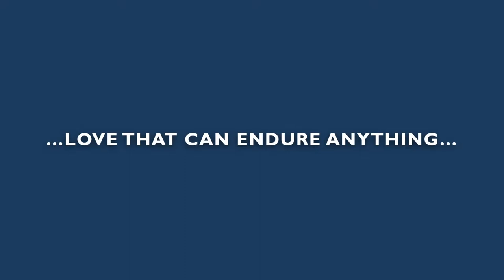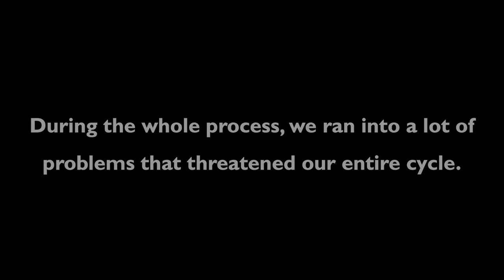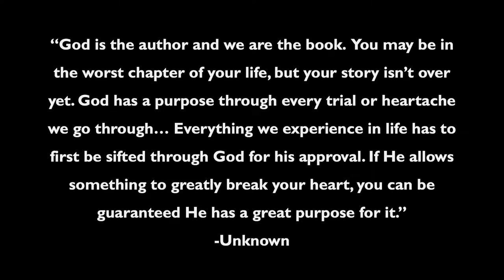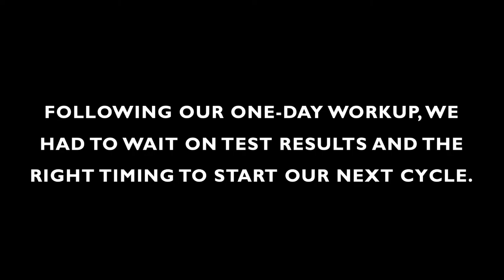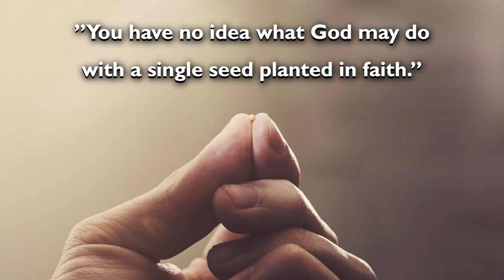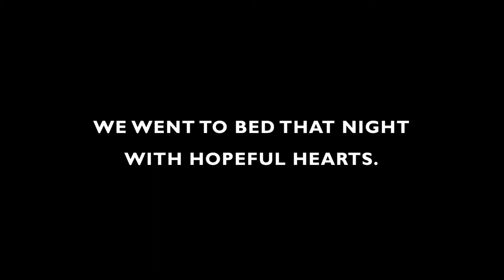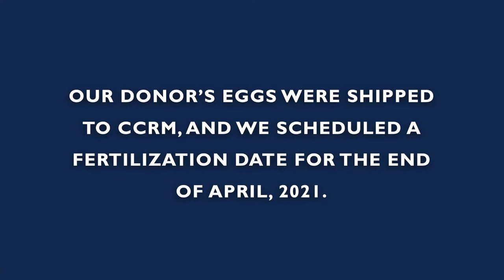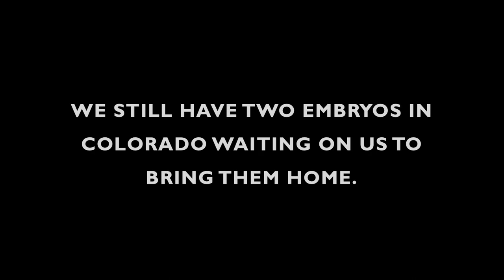Faith of a Mustard Seed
This is the story of our journey in faith that led to the birth of our miracle son.

Photos, videos, and music shared with permission by original owners:
0:02 – Photo: Alexander Helin; Music: Kris Farrow – Wind Beneath My Wings
0:40 – Photo: Allen Browne – Mountains and mustard seeds
1:12 – Photo: Zhanna Hapanovich - A hand in a medical glove puts cubes with the abbreviation IVF on the background of a stethoscope
1:32 – Photo: Texas Parks & Wildlife
1:51  – Photo: Lonely Road Social
1:57 – Video: Living Better, Dr. Pavna Brahma – 5 steps to in vitro fertilization
4:07 – Music: Andy McKee – For My Father
4:20 – Music: Jim Brickman – Fly
5:29 – Photo: Stocktrek Images Inc. – A blastocyst begins implanting in the wall of the uterus; Victorian Assisted Reproductive Treatment Authority – In vitro maturation
6:17 – Photo: Pixabay
6:47 – Music: Andy McKee – For My Father
9:10 – Music: Relaxing Piano Man – How Great Thou Art
9:15 – Photo: Desktop Nexus
9:40 – Photo: Enrico Ladusch
9:52 – Video: mixkit
10:06 – Photo: Getty Images – Misty blue mountains on sunrise
10:20 – Music: Ken Bonfield – Something Pretty For You
12:42 – Photo: Sue Boldt – God Works the Night Shift
13:04 – Music: Relaxing Piano Man – Amazing Grace
13:18 – Photo: Getty Images – World in hands
13:45 – Photo: Wirestock
15:07 – Music: Jim Brickman – Were You There
19:40 – Photo: pxfuel
20:48 – Photo: quotefancy
20:56 – Music: Pullman – Two Parts Water; Photo: bloomerang
21:47 – Video: Chris Biela, PrimoMedia – Colorado Places
22:18 – Video: Michael Shainblum
22:46 – Music: Kenny G – Cantique de Noel; Photo: Thinkstock, depositphotos
24:11 – Photo: Pexels – Snow covered mountains during sunrise; Andy McKee – When She Cries
26:32 – Music: Pullman – Tall Grass; Photo: Christian County Health – Covid-19
28:16 – Music: Jim Brickman – From the Inside Out
28:43 – Photo: Shutterstock, Jenny Sturm
29:38 – Photo: Getty Images, PeteWill – Jesus holding a woman’s hand
30:13 – Photo: Movie Poster Prints – Maine Pine Forest Bathed in light
32:17 – Music: Andy McKee – She
32:42 – Music: Jim Brickman – Gentle Wind
34:17 – Photo: Gatlinburg Convention & Visitors Bureau – Great Smoky Mountains
34:30 – Music: Calum Graham – Farewell
34:42 – Photo: pxfuel
34:58 – Photo: pxfuel
37:24 – Photo: National Christian Foundation
38:27 – Photo: Rare Gallery
38:31 – Music: Jim Brickman – If You Believe; Photo: Shutterstock, Anthony Heflin - Dusk falls over the Blue Ridge Mountains along the Blue River Parkway in North Carolina
39:46 – Photo – Shutterstock, Preto Perola – Man using his Mobile Phone outdoor, close up
40:23 – Music: Brian Crain – Rain
41:58 - Photo: Sydney Renee Photos; Music: Jim Bricman – The Magic of Christmas
45:08 – Brian Crain – Wind
47:02 – Pixabay – Life-Of-Vids
48:11 – Music: Acoustic Guitar Guy – Tears in Heaven; Video: 4K Relaxation Channel – 4K Fascinating Aerial Views of Canada
51:17 – Music: Andy McKee – Rylynn
52:46 – Photo: dreamstime – Egg with a pink bow
53:56 – Video: Jakob Schultz – Mountains – Time lapse in 4K; Music: David Wyatt – The Blessing
55:12 – Photo: Shutterstock, Galina-Photo
56:12 – Photo: Pexels, Simon Berger
57:49 – Music: The Maker and the Instrument – How Great is Our God
59:26 – Photo: stockvault
1:00:02 – Photo: Storyblocks
1:00:08 – Photo: Shutterstock – wenani
1:00:52 – Photo: Shutterstock – Alik Mulikov
1:02:04 – Photo: Shutterstock – sirtravelalot
1:02:31 – Photo: Amber Borrell Photography
1:03:06 – Photo: Amber Borell Photography
1:03:51 – Photo: Molly White Photography
Spiritual content inspiration by Craig Groeschel and Steven Furtick.